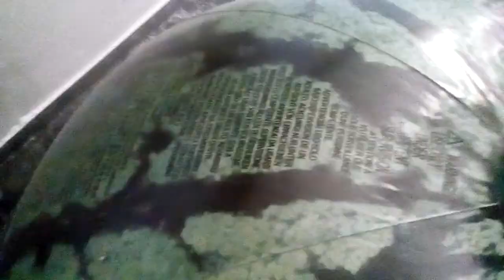air pump is a melopn